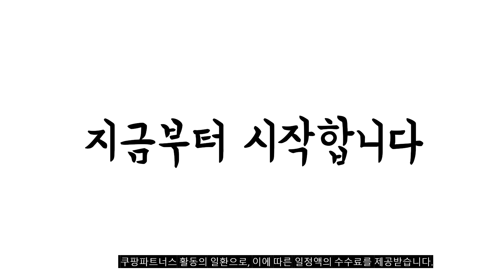광고 이거 강력추천 가성비 최고 휴대용청소기 비교 추천판매순위 top10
❤️❤️❤️광고 이거 강력추천 가성비 최고 휴대용청소기 비교❤️❤️❤️
1위. 클래파 DC모터 다용도 미니 핸디형 무선청소기 BVC-H10, 화이트 [39,100원]

2위. 홈플래닛 무선 핸디 청소기, 화이트, WL05, WL05A [27,990원]

3위. 트리플블랙 휴대용 무선 청소기, Z5, 블랙 [38,900원]

4위. 트리플블랙 휴대용 무선 청소기, 핑크, 핑크 [38,900원]

5위. 캐치웰 텀블러 다용도 무선 핸디청소기 THC1000, 엣지블랙 [38,600원]

6위. 캐치웰 텀블러 다용도 무선 핸디청소기 THC1000, 스톤화이트 [38,600원]

7위. 클래파 DC모터 다용도 미니 핸디형 무선청소기 BVC-H10, 그레이 [39,100원]

8위. 삼성전자 무선 핸디 청소기 VC-H22, 에어본 + 뉴트럴 그레이 [42,900원]

9위. 홈플래닛 휴대용 미니핸디 무선청소기 가정/차량용 (aka 머리카락 킬러), 화이트, HVC02 [24,800원]

10위. 미라스 핸디형 무선 미니청소기 FX-178VC, 혼합색상 [27,900원]